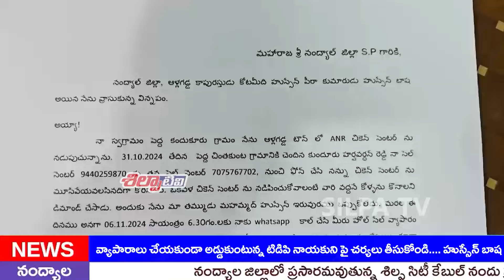వ్యాపారాలు చేయకుండా అడ్డుకుంటున్న టిడిపి నాయకుని పై చర్యలు తీసుకోండి.... హుస్సేన్ బాష